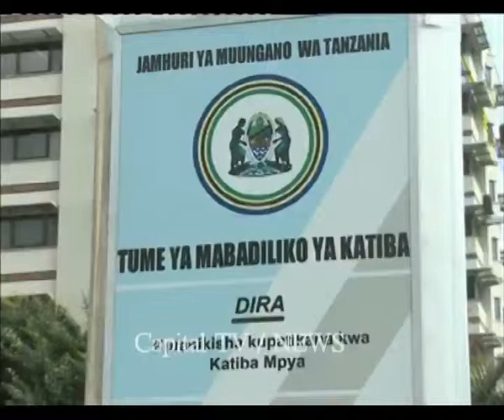Constitutional review commission announces schedule of constitutional tribunal sittings.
The presidential constitution review commission has announced that sittings of district constitutional tribunals will now start from the 12th of this month to September the second this year.